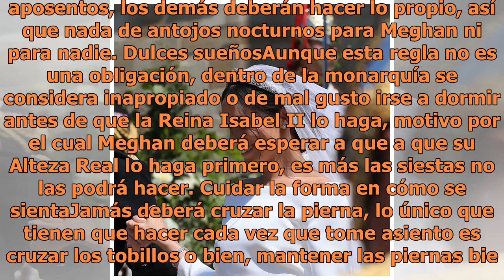Meghan Markle y lo que la realeza le prohíbe hacer ahora que es una princesa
Instagram: theroyalfamily El pasado sábado 19 de mayo, Meghan Markle cambió radicalmente su vida pues de manera oficial ya forma parte de la Familia Real luego de contraer nupcias con el príncipe Harry, sin embargo, no todo es felicidad para Meghan pues desde ahora deberá seguir ciertos protocolos y...